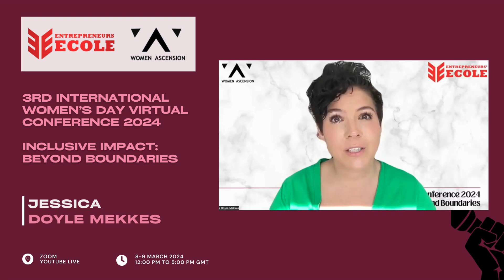Jessica Doyle Mekkes on 3rd International Virtual Conference on Women's Day 2024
Our speaker for the 3rd International Virtual Conference on Women's Day 2024, hosted by Women Ascension in collaboration with Entrepreneurs' Ecole.

Jessica Doyle Mekkes

Meet Jessica Doyle Mekkes, a professor, researcher, vocal coach, and internationally published writer and speaker specializing in female empowerment and advocacy. As the Head of Musical Theatre at East Carolina University, Jessica teaches voice and vocal pedagogy since 2017. Her debut book, "I'm Speaking: Every Woman's Guide to Finding Your Voice & Using It Fearlessly," received praise from Publisher's Weekly. Jessica collaborates with individuals, groups, NGOs, and businesses to empower women and girls through keynotes, workshops, and coaching sessions. She also advocates for learner-centered teaching practices and proudly serves on the Advisory Council for HERicanes, a nonprofit dedicated to empowering girls and young women. With her extensive skills and passion for empowerment, Jessica is committed to making a difference in the lives of women and girls worldwide.